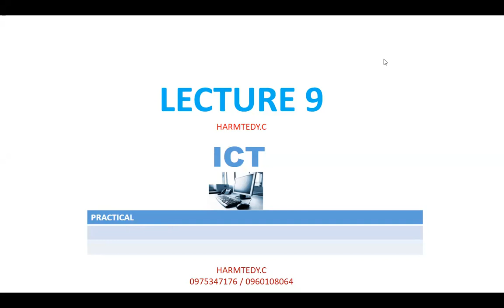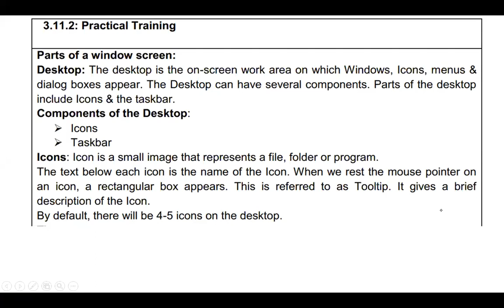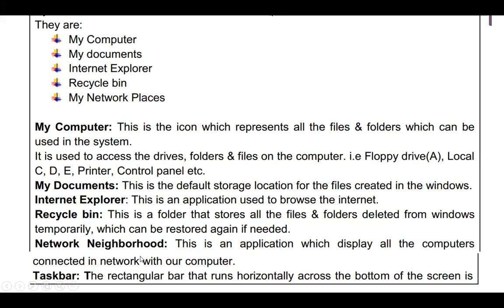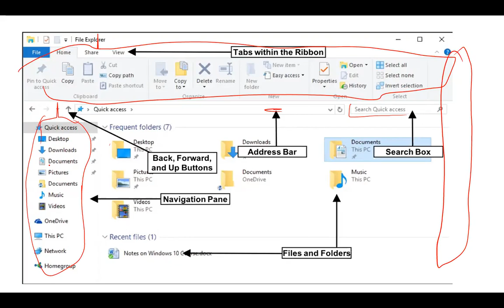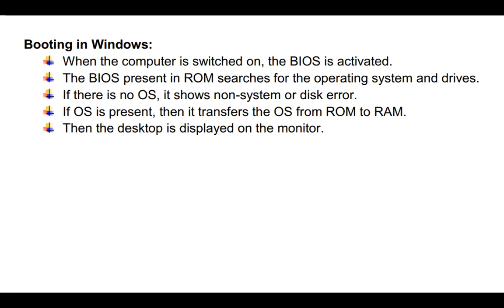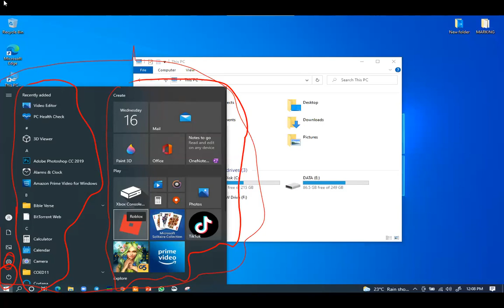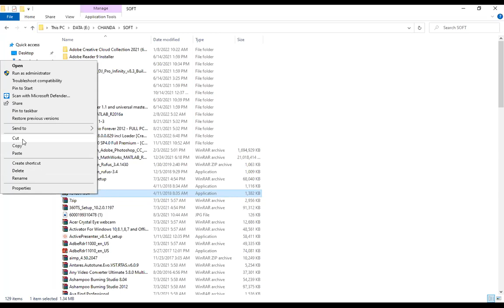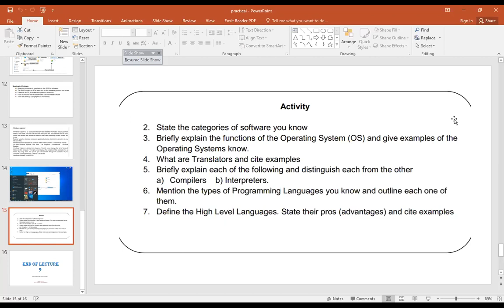Parts of a window screen Anatomy of a Window Booting in Windows Windows explorer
FOR ONLINE TUITIONS AND OTHER MATHS AND PHYSICS QUESTIONS

HARMTEDY C